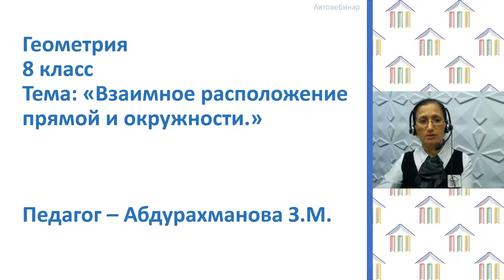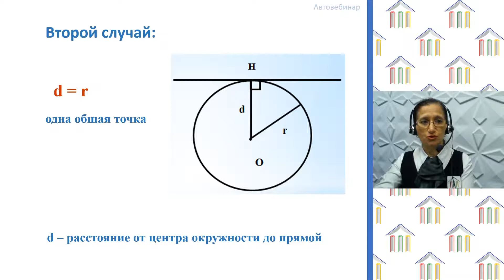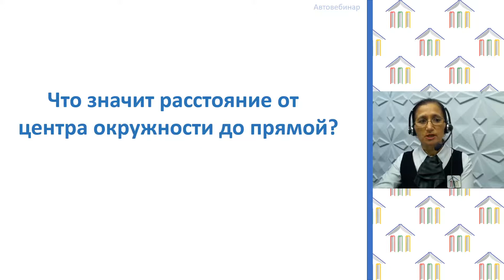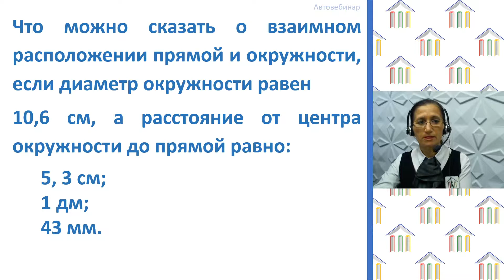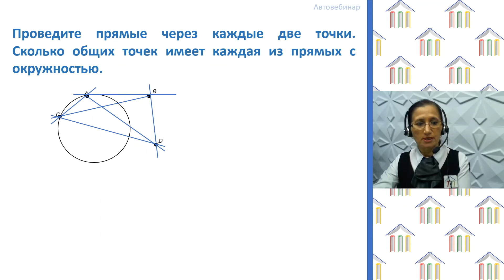8 Класс. Геометрия. Абдурахманова З.М. Тема: "Взаимное расположение прямой и окружности"